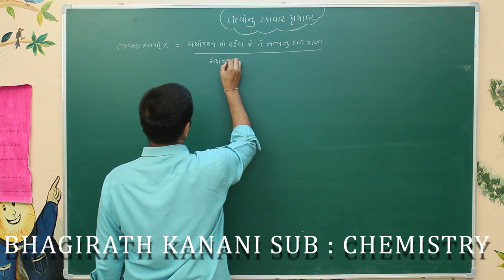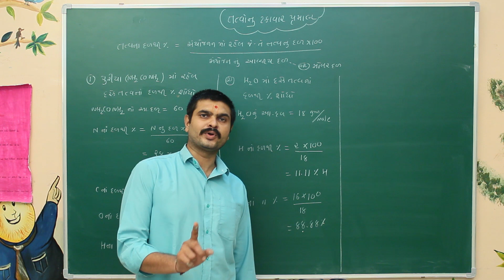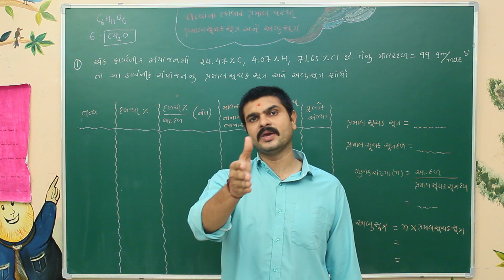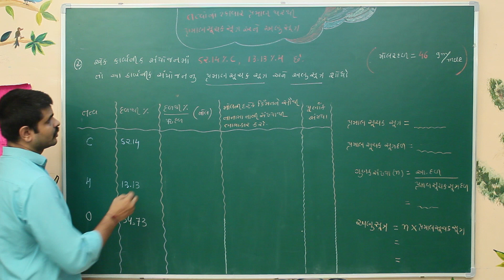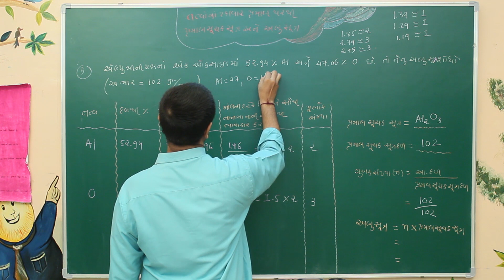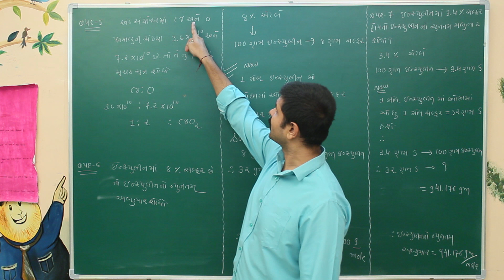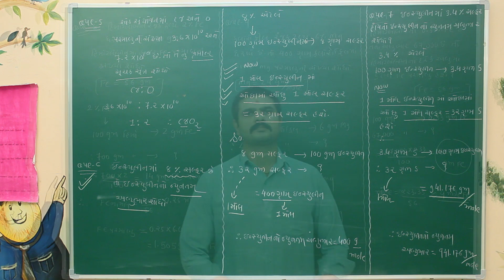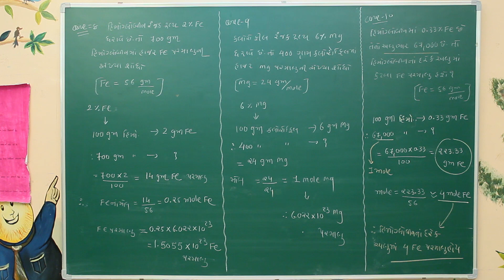STD 11 | CHEMISTRY |GUJ MED | CH-1 LEC-9 TOPIC- PERCENTAGE OF ELEMENT, EMPIRICAL & MOLECULAR FORMULA